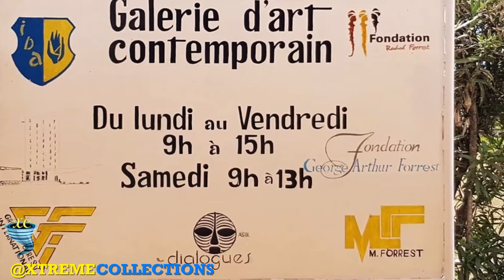Galerie d'Art Contemporain in Lubumbashi, Democratic Republic of the Congo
The Galerie d’Art Contemporain Dialogues is a centre for exhibitions, concerts, projections and conferences located in the National Museum of Lubumbashi. It is managed by the ASBL Dialogues and funded by the Forrest International Group. The organisation’s main objective is to promote contemporary visual arts and raise the awareness of art and culture among young audiences.

The origins of ASBL Dialogues date back to 1998 when George Arthur Forrest met with art historian Chantal Tombu. In 1999, a first exhibition, “Memory of Time”, is held at Lubumbashi’s Horse Club. A second exhibition will be held at the City Museum of Lubumbashi, to present the works of Lubumbashi artists.

Today, ASBL Dialogues seeks to promote the cultural richness and immense potential of artists in the city and to raise public awareness of Congolese and African cultural roots.